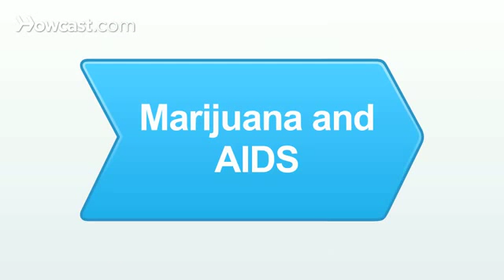Can Marijuana Help AIDS Patients Marijuana -Howcast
It's been shown in numerous studies that marijuana or cannabis can be useful as a therapeutic treatment for patients who live with HIV/AIDS. One study that they did at Columbia, they had AIDS patients in a hospital, inpatient hospital, and they found out that if they used marijuana, that they got from a government source, they were able to eat more calories and gain more weight at the end of the study, compared to people who were using a placebo marijuana. And that's very important for people who have AIDS. They often suffer from wasting syndromes.